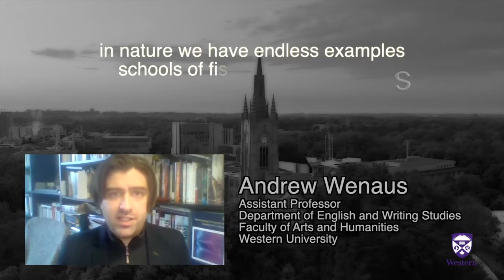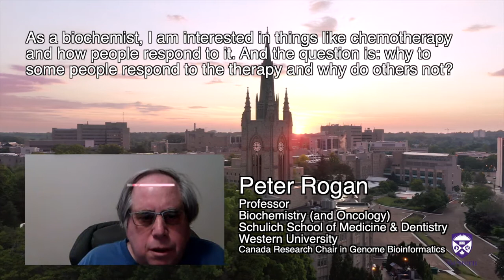March 2021 - Complex Adaptive Systems Lab - The University of Western Ontario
This short video introduces a new activity at the Western University. Visit the lab's web site for exciting details, profiles, research projects and news:

March 2021